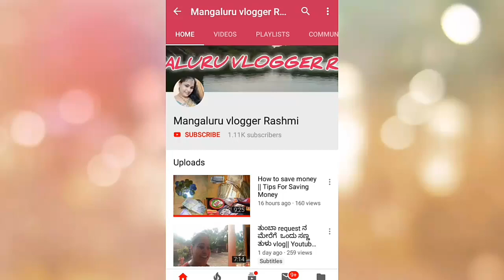ಮಕ್ಕಳನ್ನು ಬೆಳೆಸುವಲ್ಲಿ ಹೆತ್ತವರ ಮತ್ತು ಶಿಕ್ಷಕರ ಪಾತ್ರ ?|| Kannada daily vlog||Mangluru vloger Rashmi